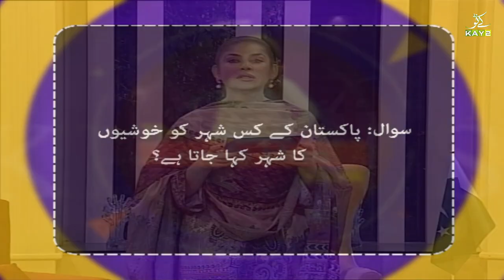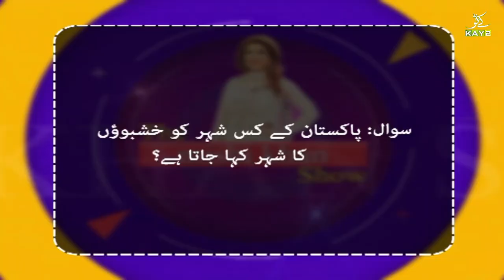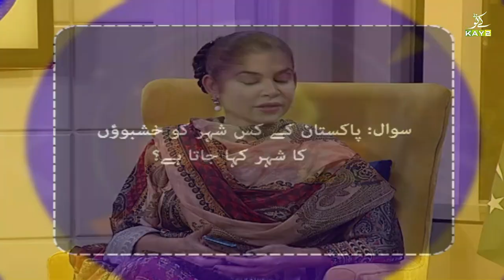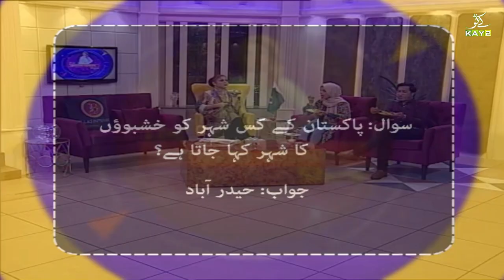The Mishi Khan Show | Naeem Talpur & Manhoor Altaf| Chatpati Biryani Recipe | 29 October 2021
Guests:
Naeem Talpur &  Manhoor Altaf